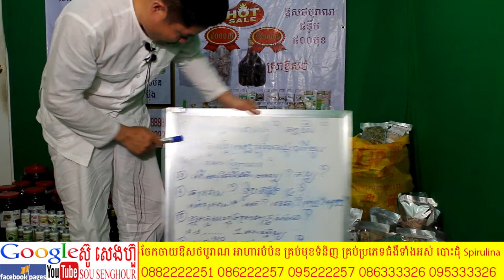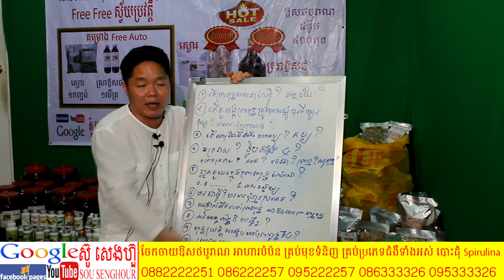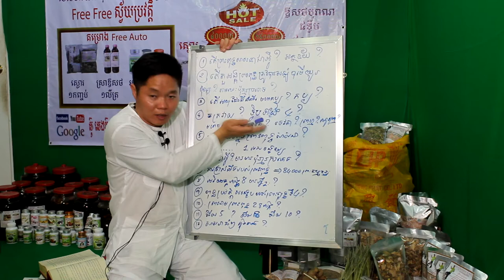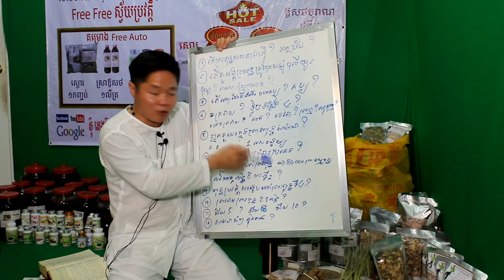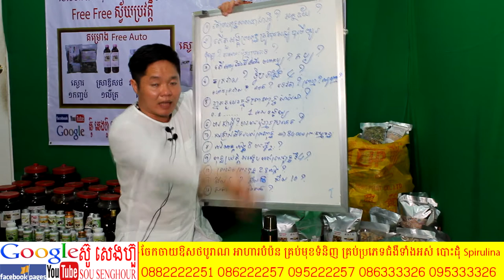20 ពុទ្ធឱវាទ ពុត្ធប្រវត្តិ ពុទ្ធវចនះ ធម្មទេសនា រឿងព្រះពុទ្ធ buddha history